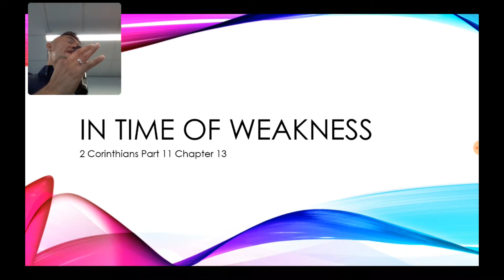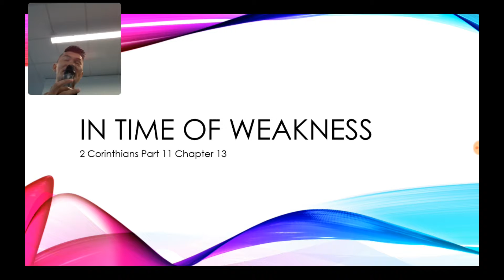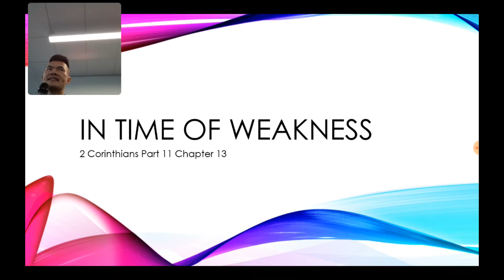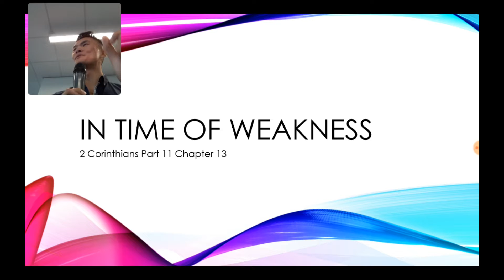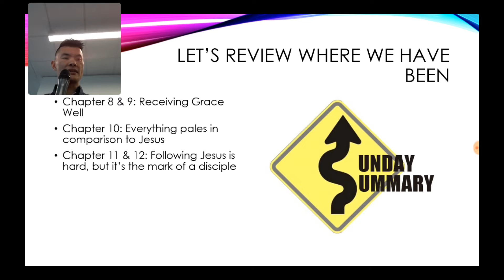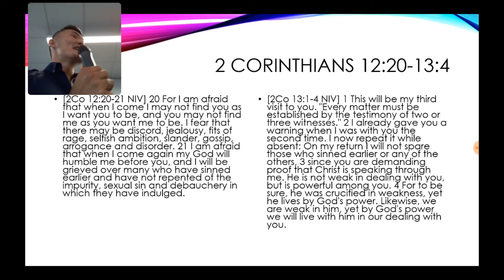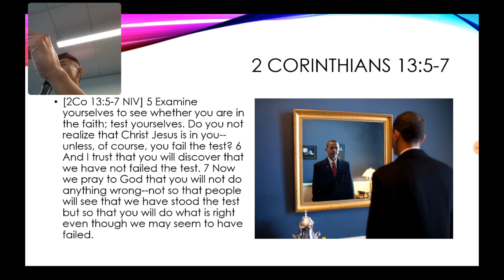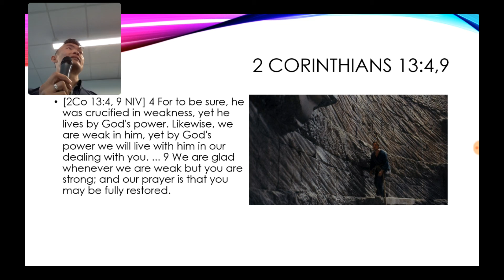2 Corinthians Finale Ch 13 In Time of Weakness with Jonathan Chan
There are many reasons why we encounter suffering that leaves us in time of weakness. As Jonathan concludes his series on 2 Corinthians, he explains one of those reasons. Enjoy!